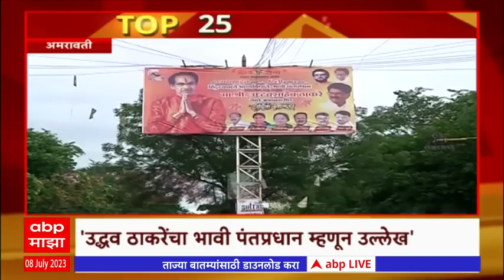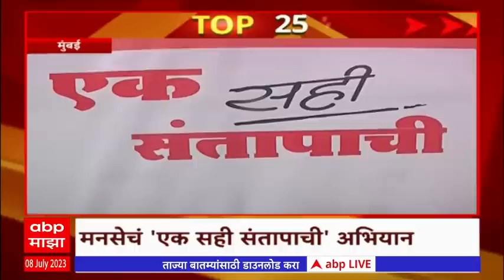TOP 25 : महत्वाच्या 25 बातम्यांचा वेगवान आढावा : टॉप 25 न्यूज : 08 जुलै 2023 : ABP Majha